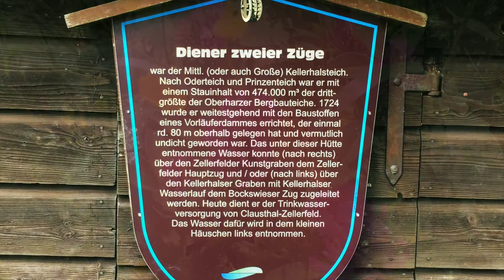AM HARZER KELLERHALSTEICH Ein Pfingstspaziergang 1080p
Kamera: Lothar Freier, Bad Gandersheim